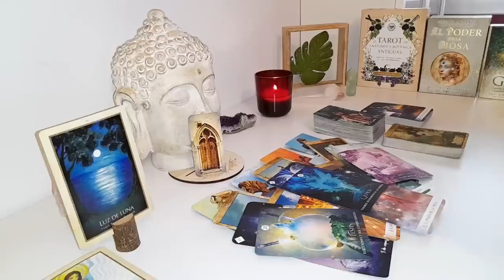LEO🫣DAMNNNN😱 WHO THE FCK U CUT OFF!✂️THEY'RE SUFFERING😭THEY WANT YR FORGIVNESS😥AND WANT YOU BACK